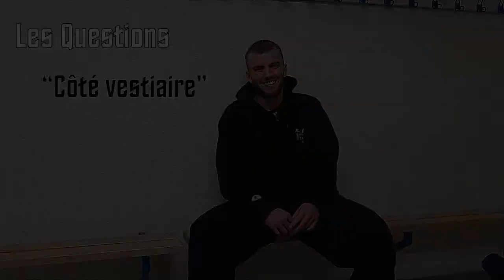URBTV : "Pick & Roll avec Edouard Esneu-Doguet"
Interview d'Edouard Esneu-Doguet, ailier de l'Union Rennes Basket.

Réalisation : Hugo et Aurélien Seguin